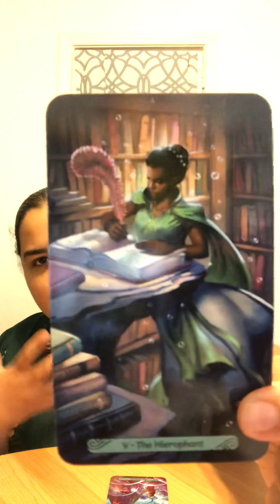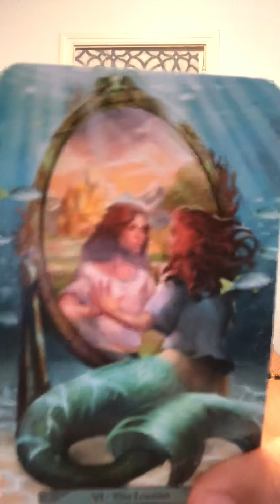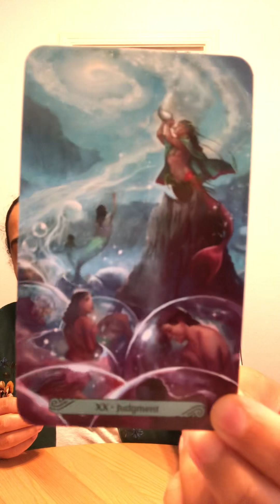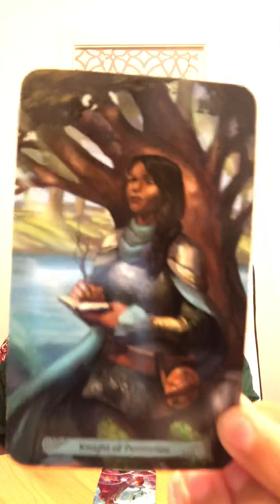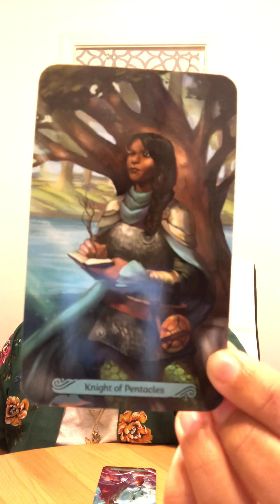Capricorn ♑️ April 2019 Tarot Message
To Book: Priestessmay